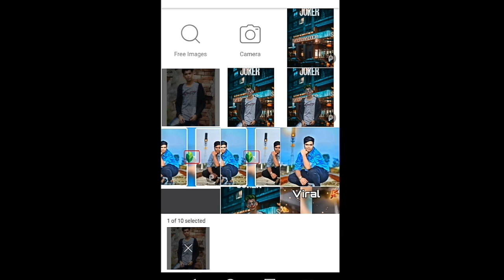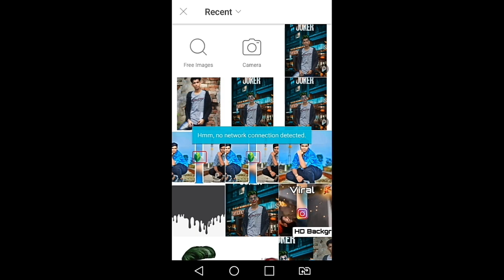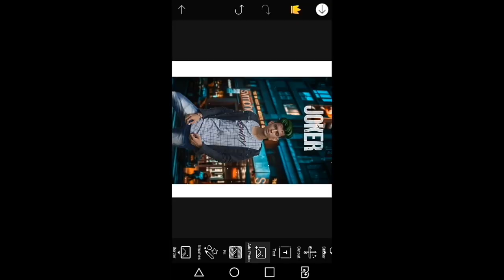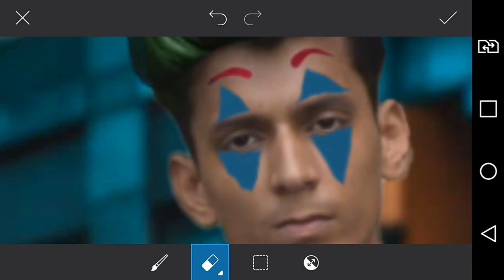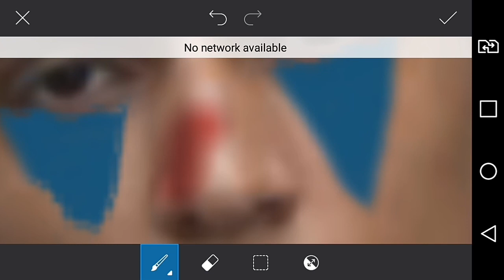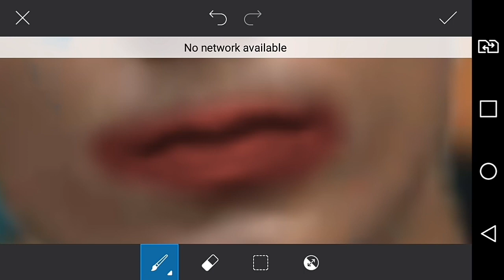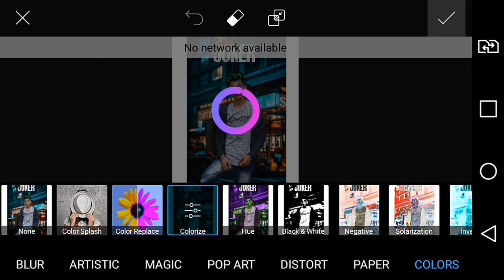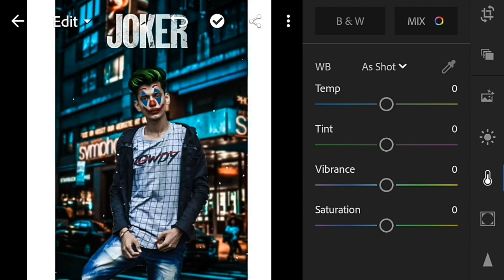Joker editing in picsart ||New photo Editing new picsart editing